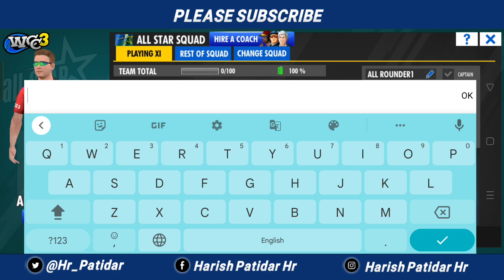𝗪𝗰𝗰𝟯 𝗡𝗲𝘄 𝗨𝗽𝗱𝗮𝘁𝗲 𝗥𝗲𝘃𝗶𝗲𝘄 | 𝗛𝗶𝗱𝗱𝗲𝗻 𝗗𝗲𝘁𝗮𝗶𝗹𝘀 𝗮𝗻𝗱 𝗶𝗻 𝗨𝗽𝗱𝗮𝘁𝗲 | 𝗪𝗼𝗿𝗹𝗱 𝗖𝗿𝗶𝗰𝗸𝗲𝘁 𝗖𝗵𝗮𝗺𝗽𝗶𝗼𝗻𝘀𝗵𝗶𝗽 𝟯 𝗻𝗲𝘄 𝘂𝗽𝗱𝗮𝘁𝗲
In this video, I have reviewed the new update of World Cricket Championship 3, in this update, the decisions of real players, real international jerseys and new new features have been added, in this update we get to see many good features and Bad things also.

Wcc 3 update,
Real cricket 22 new mega update,
Csk vs Lsg highlights
Ipl highlights,

real cricket 22 shot of the week,
Mi Need 42 runs in 18 balls,
Ipl 2023,
cricket gameplay,
cricket gaming,
cricket games,

1) SaM D GaMeR
2) Anmol juneja
3) Gurpreet gaming
4) ATGioN
5) RtxVivek
6) Technical Starji Gaming
7) RIZU 16
8) In vidEo GaMes
9) Pahul Walia
10) Tanay
11) RahulRKGamer
12) KOKIL GAMING

messages and your song/picture or Video will be
removed immediately. There is never a need to strike
a video down when you can get it removed within the
same day.